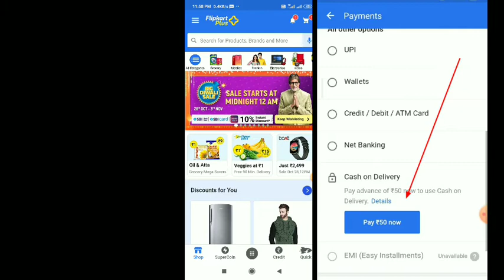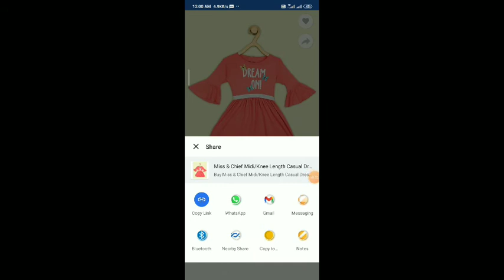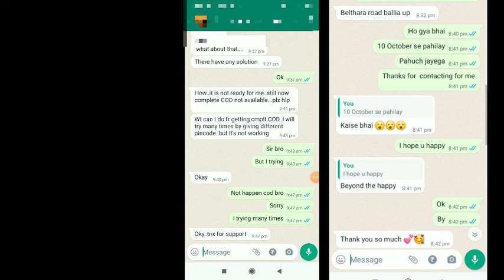Flipkart Advance payment problem solve in diwali sale offers। flipcart diwali offers discount।Diwali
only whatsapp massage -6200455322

•Some quries:-

•Flipkart advance payment problem solve
°flipcart advance money paid problem
°flipcart diwali sale offers
°Flipkart advance payment problem
°advance payment problem in flipcart app
°Advance money pay in flipcart app problem solve